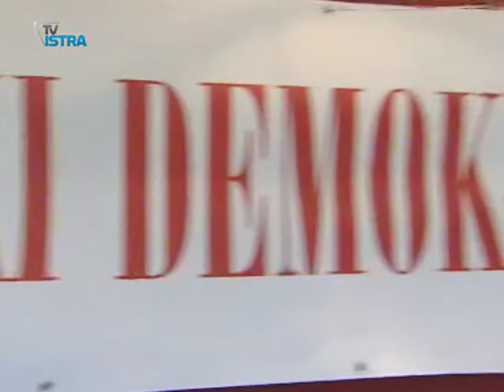"Osobno nećemo imati koristi, ali će imati koristi Istra"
Istra ima još jednu regionalnu stranku. Prvoga su svibnja u Pazinu osnovani istarski demokrati. Kako se i očekivalo predsjednik je Damir Kajin, a u vodstvu nove stranke brojni bivši IDS-ovci. Najavljuju povratak istarskim idealima iz devedesetih.